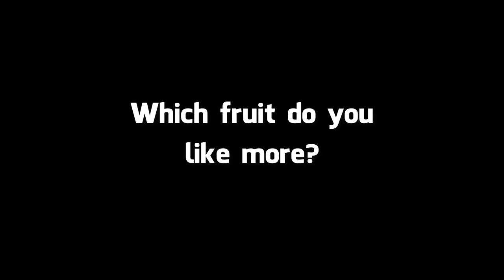Blox Fruits - Control vs Gravity - Which Stronger?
Credit: @Axiore